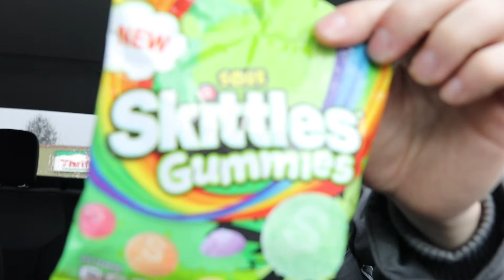New sour skittles gummies￼ review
This is my review of the new sour skittles gummies Sour Skittles￼ Candy￼

And if you would like to send me something here is my address it is PO Box 1221 Newport, OR 97365 and if you want to send me stuff using UPS or FedEx I guess you need a street address so here’s the street address 310 SW. 2nd St. #1221 Newport, OR 97365 United States of America